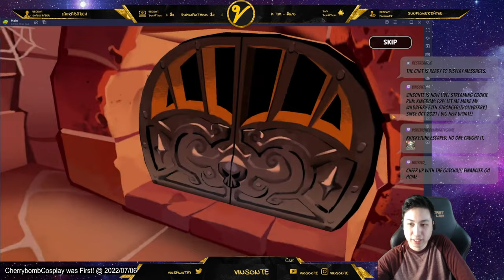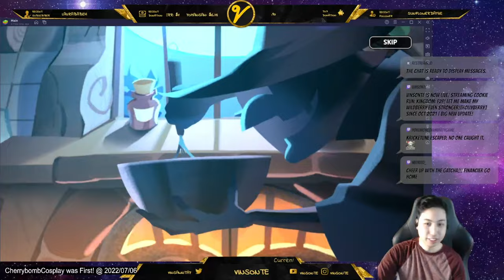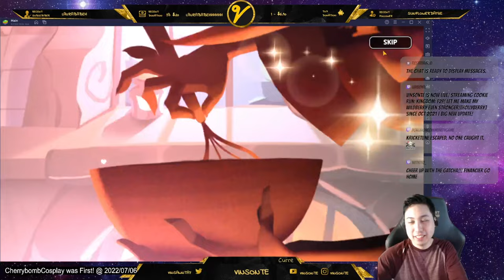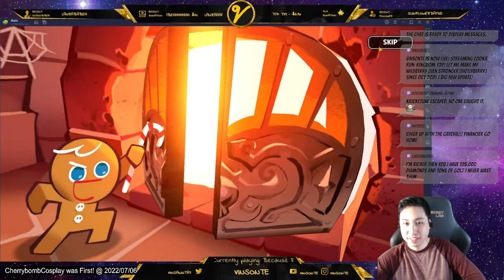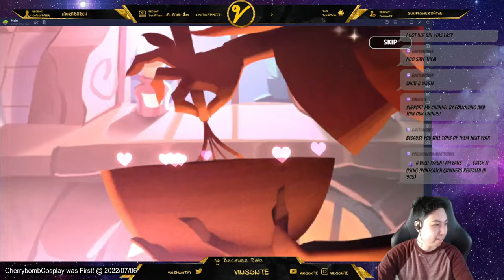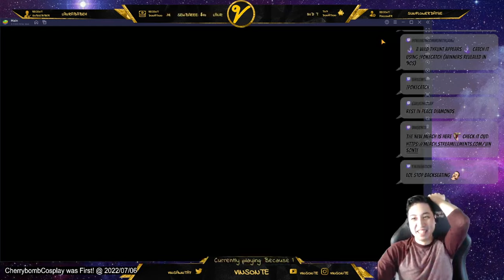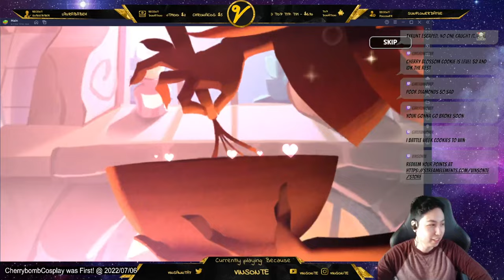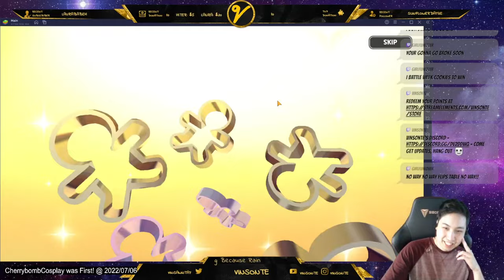TOO MANY EPIC+!! 83K Diamonds 262 Cutters PULL F2P Session! - Cookie Run Kingdom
Full Free to Play. Started on October 2021. Hollyberry Server